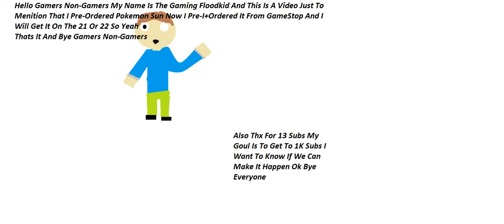I Pre-Ordered Pokemon Sun =)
I Pre-Ordered Pokemon Sun Cuz I Want To Play It ASP!